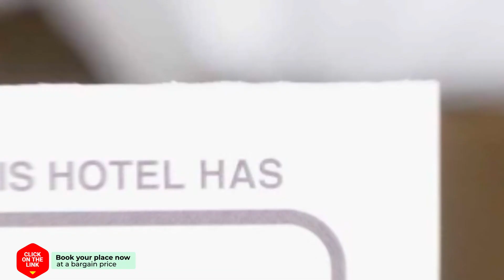Villa Buitenhof De Leistert 14 hotel review | Hotels in Roggel | Netherlands Hotels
Villa Buitenhof De Leistert 14 hotel video review. Hotels in Roggel, european 3 stars hotels.